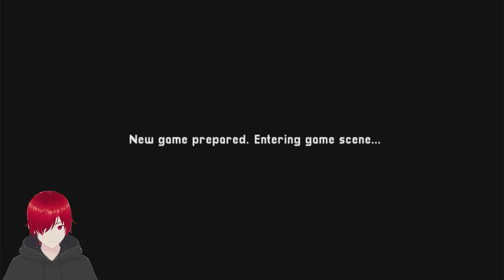Penduduk Kotanya Pada Baik - Citampi Stories: Cinta & Hidup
Halo, semoga hari kalian menyenangkan :)
Kali ini gw memainkan game android yang berjudul Citampi Stories: Cinta & Hidup.